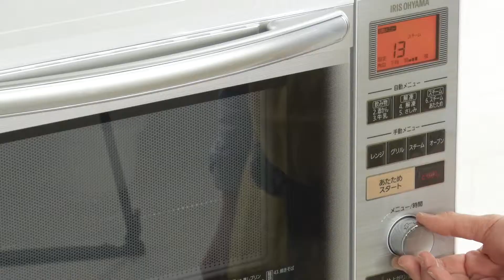スチームオーブンレンジ MS-2402 簡単!!茶碗蒸し編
大人気のスチームオーブンレンジ MS-2401がリニューアルして新登場♪

【スチーム機能を生かした自動メニュー搭載】
調理時間や焼き加減を自動調整してくれる43種類のメニューを搭載！うち12種類は、スチーム使用の自動メニューを搭載しています。